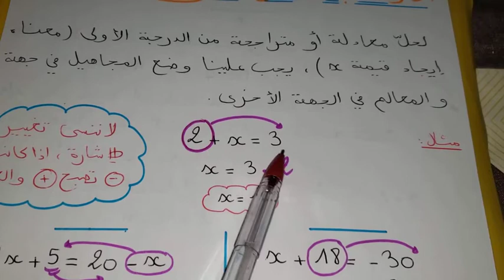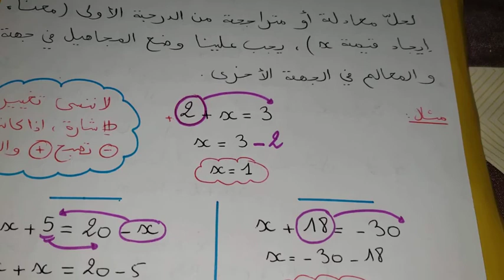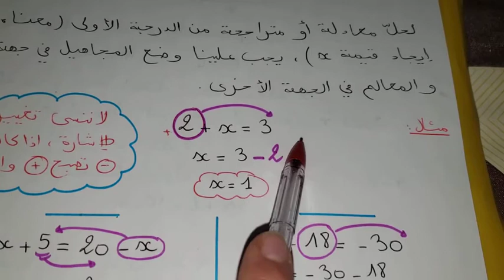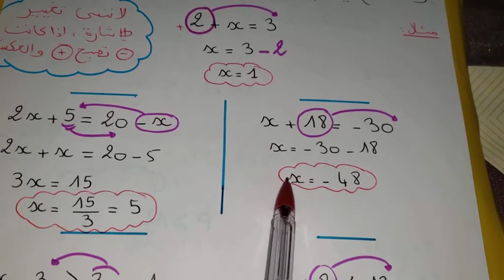رياضيات: حل معادلات و متراجحات من الدرجة الأولى بمجهول واحد/حساب صحة المعادلة او المتراجحة من اجل x=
رياضيات لجميع سنوات المتوسط
حل معادلات او متراجحات من الدرجة الأولى بمجهول واحد
حساب صحة المعادلة او المتراجحة من اجل ×=.
مسائل الفروض و الاختبارات عن متراجحات او معادلات من الدرجة الأولى